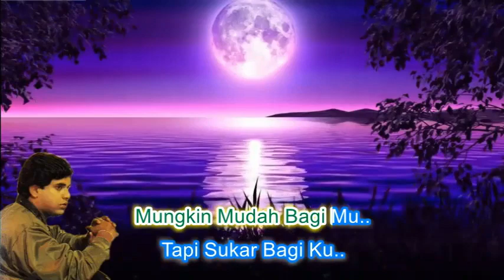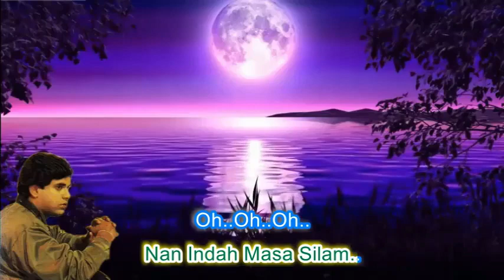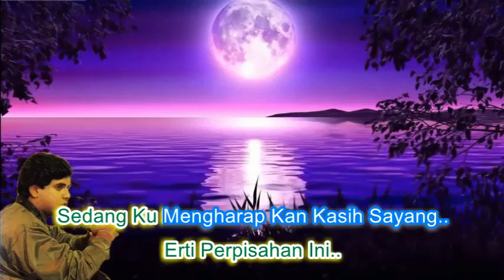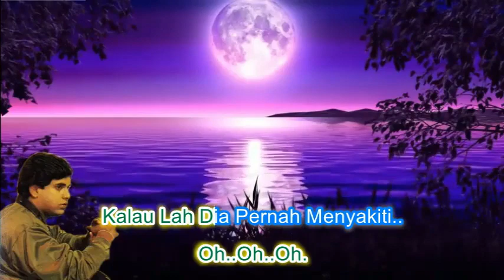Adam Ahmad ~Kehilangan Abadi ~Lirik